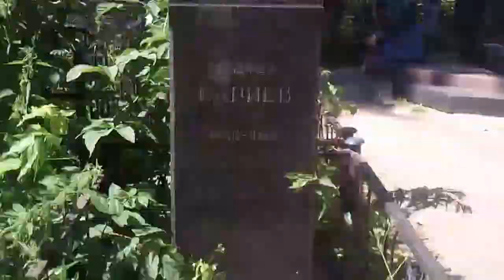Габдулла Тукай и Габдулла Кариев